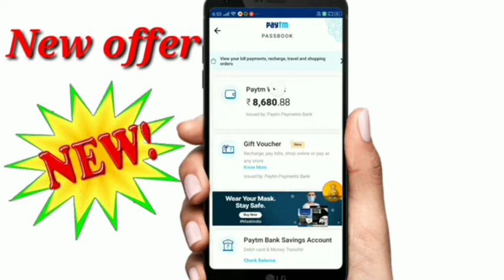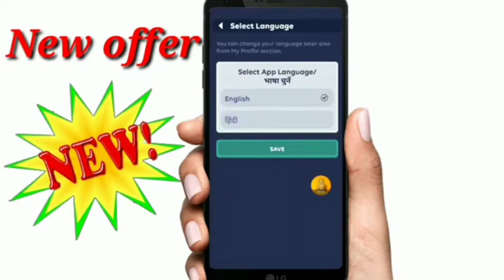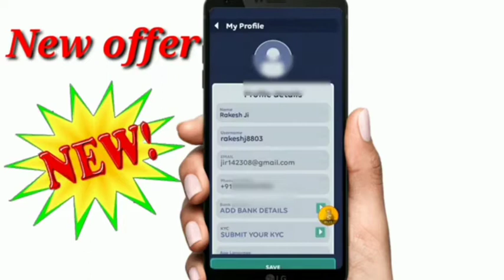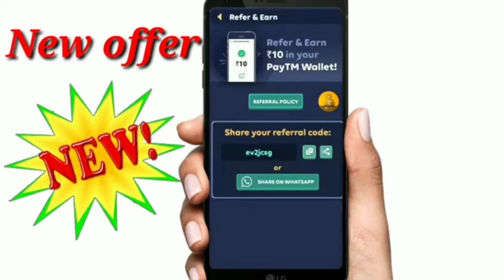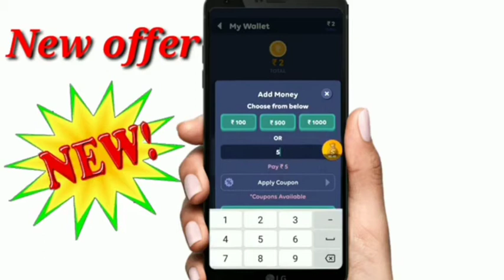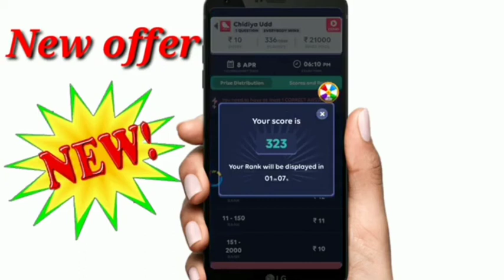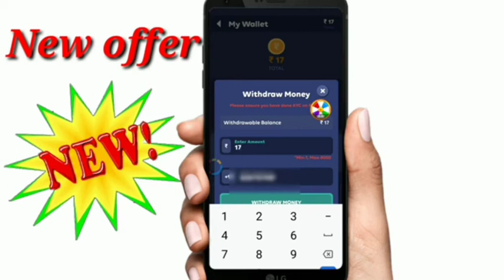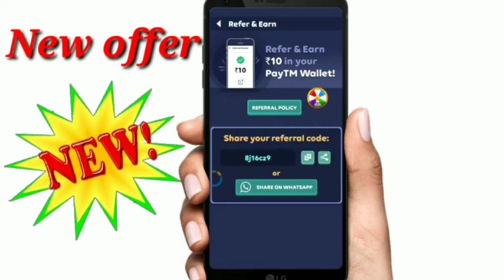New App ‌₹135 + ₹135 Paytm Cash Unlimited Times New Earning App 2020 !! Bast Paytm Cash Earning App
₹20 Instantly Paytm Cash Instent App Link 👇👇
https

Refer Code -:y5758ws

paytm new offer today 2019 paytm new offer 2019
paytm new offer august 2019 paytm new offer september 2019 paytm new offer today telugu.
paytm ka new offer august,
paytm new cashback offer august, paytm new offer bhim upi,
paytm new cashback offer 2019 paytm new upi cashback offer, paytm new cashback offer today, paytm new offer1000 cashback, paytm 50 cashback offer new user, coca cola new offer paytm,
paytm new offer for add money, paytm offer for new user,
paytm new offerjuly 2019
Paytm loot money Offer today Paytm loot offer
paytm new user recharge offer, paytm new register offer,
paytm new offer today october, paytm new user offer today,
paytm new offer 2019 august, paytm new offer 2019 september. paytm new offer 2019 july paytm free product unboxing, paytm offers for jio promo code list paytm promo code for add money paytm bank offers paytm promo code for shopping promo code for new user
Paytm dth offer
Freecharge offer
Freecharge tricks today
Freecharge tricks
Freecharge tricks new
Freecharge loot10
Freecharge offers today for old user Apply live
How to recharge in freecharge Freecharge singup
Amazon pay offer today
amazon pay offer code
amazon pay offer recharge
amazon pay offer jio
amazon pay offer add money amazon pay offer bookmyshow amazon pay offer add money offer
amazon pay offer movie
amazon great indian sale 2018 amazon great indian sale dates amazon great indian frestivel sale the great indian fashion sale amazon great indian frrstivel sale 2018 amazon indipa sale today